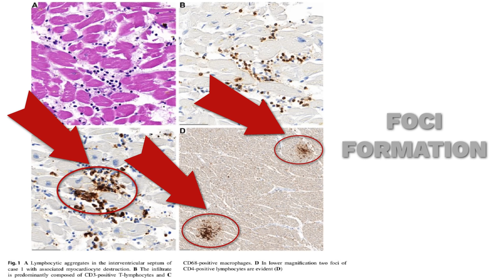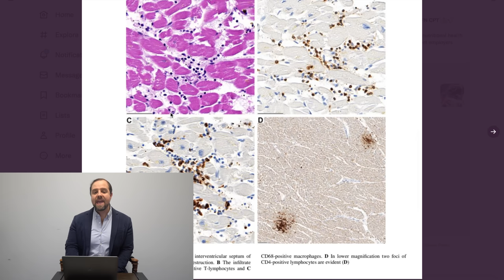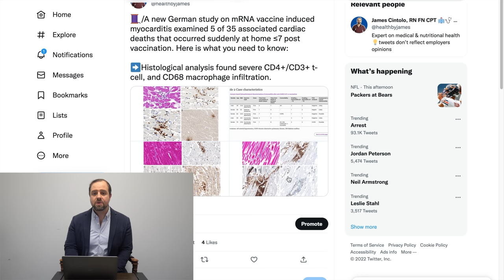German Photographs - Myocarditis After Vaccination | Adding To Dr. John Campbell's Analysis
In this video I expand on Dr. John Campbell's analysis of a new peer reviewed German study.